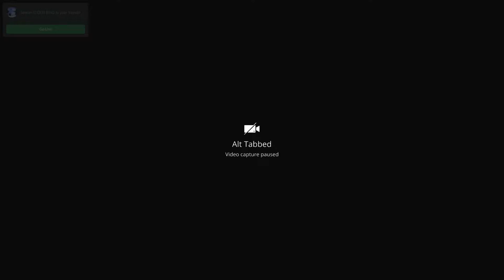Falling Star Beast Elden Ring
Recording Software: OBS Studio
Replay Recording Software: Overwolf
Voice Recorder: Audacity
Video Editor: Windows Movie Maker
Art Editor: Paint, Gimp and Photoshop

Someone interesting who has played all of the  COD's, is back to uploading on a regular basis